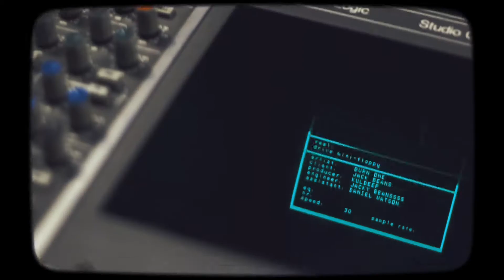DJ Burn One + The Five Points Bakery Online Beat Catalog Announcement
Burn One + Five Points announce the release of two all-new online beat catalogs.

stay updated at